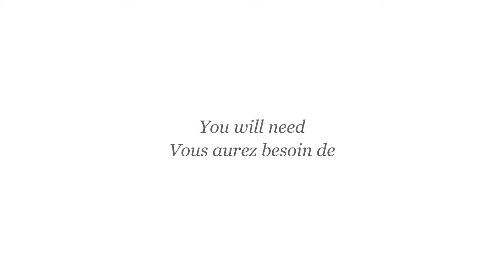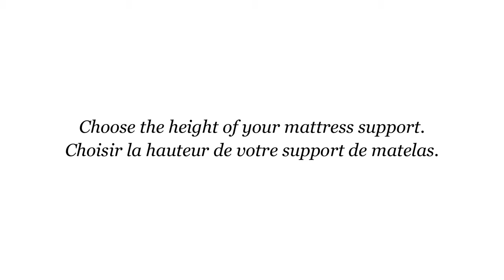Amisco Cottage Bed versatile mattress support - 14378